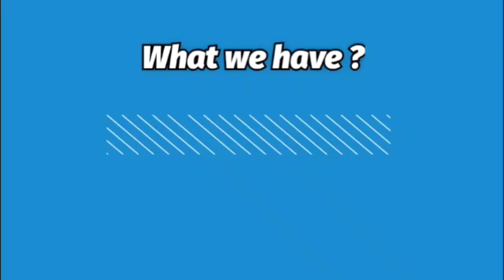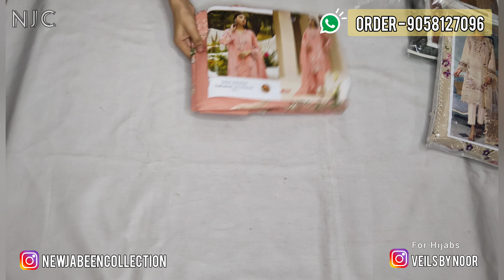Pakistani Party Wear Suits • Mixedup Collection • Embroidered • Free Ship • NJC